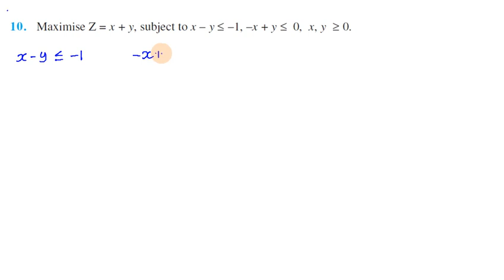Linear Programming, Exercise 12.1 Q 10 in Tamil | Class 12 Maths Chapter 12 in Tamil, CBSE 2023-24